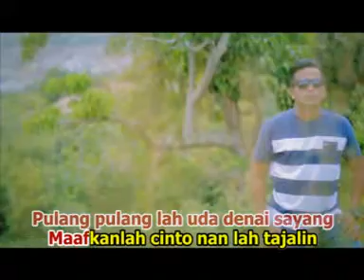Rantau Den Pajauah | Ipank | Best Lagu Minang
Rantau Den Pajauah Merupakan Lagu Best Minang yang dibawakan oleh Ipank dan sangat disukai oleh semua kalangan { khusus orang Minang}.